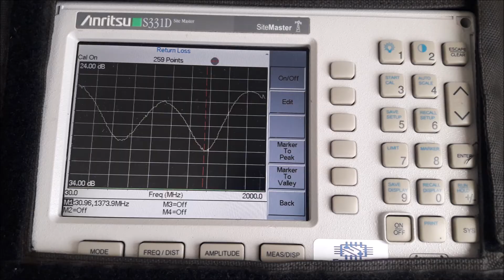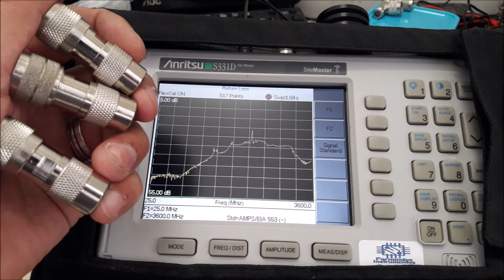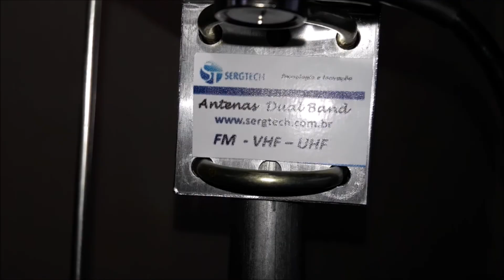aplicação de nossa base para Antenas ajustáveis e dual band muito legal Engenharia Sergtech sergtec